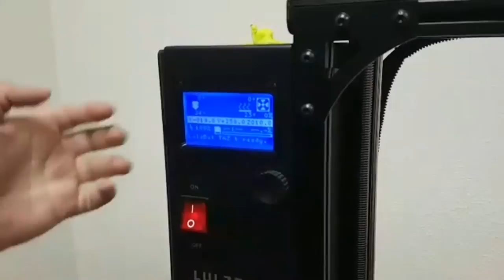Conociendo a la Lulzbot TAZ 6 | Open Hardware Summit 2016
En el Open Hardware Summit 2016 realizado en Portland, tuvimos el gran placer de conocer a la Luzbot TAZ 6, una impresora 3D maravillosa.